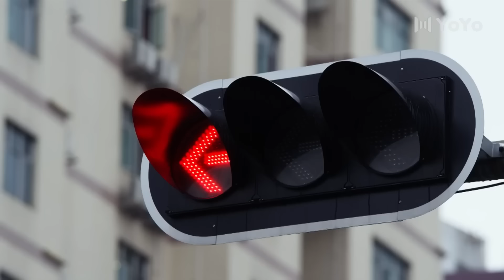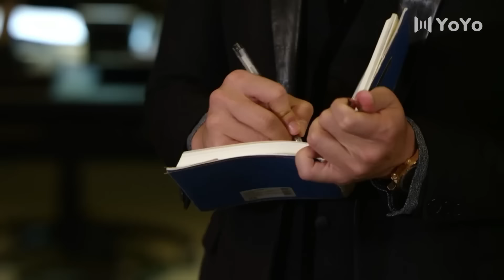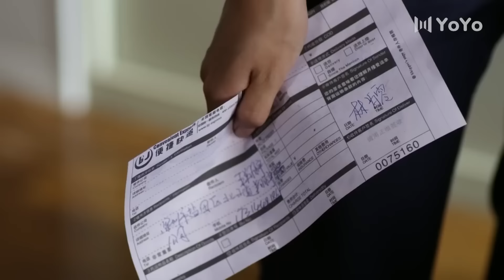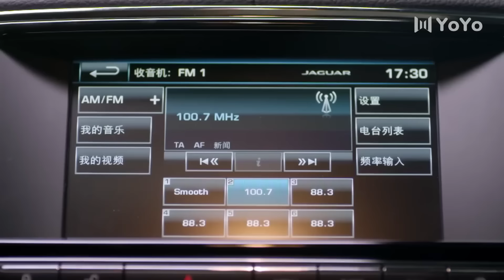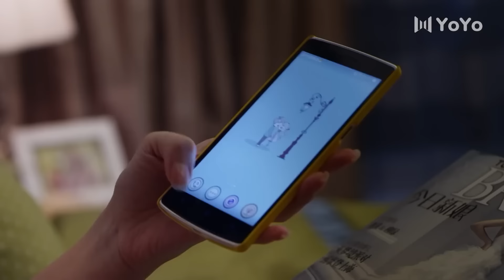【Full Movie】灰姑娘第一次穿性感泳衣，就被总裁盯上了！💘 Chinese Drama